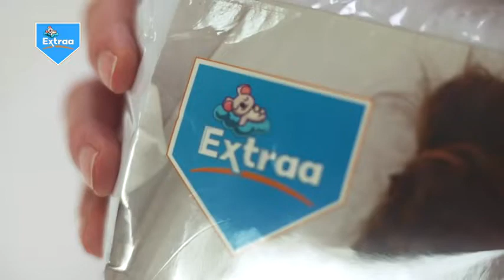EXTRAA Mattress Protectors | Extra Deep Fitted Mattress Covers Single Bed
Extra deep fitted mattress covers with 100% cotton cover for all mattress sizes. Perfect for babies, toddlers, & children.
Check Price